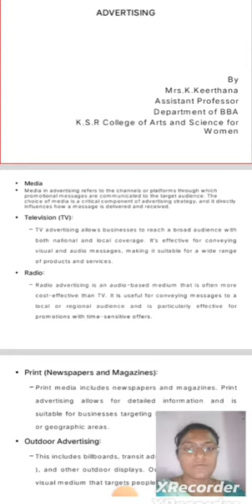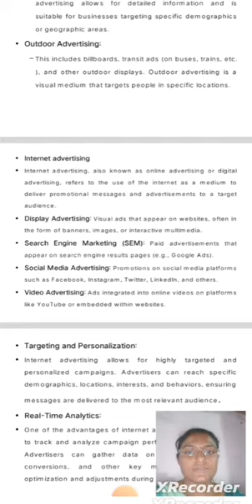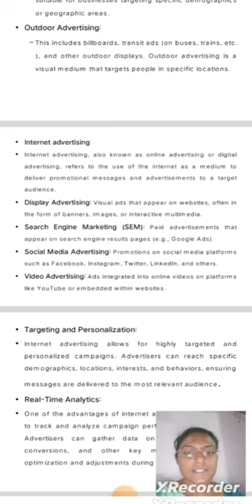LCS : Advertising Unit II | Mrs. K. Keerthana | BBA